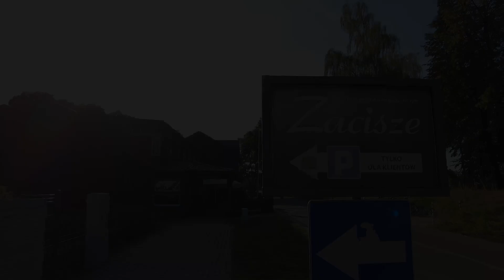40 years of lill Sport